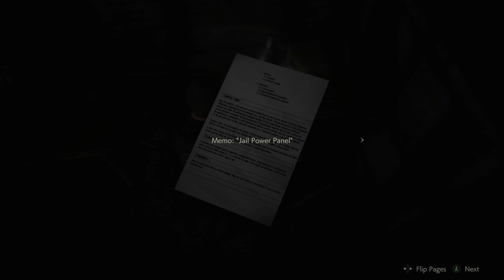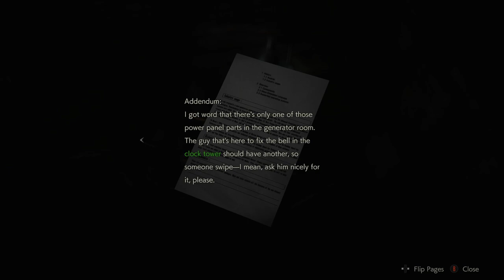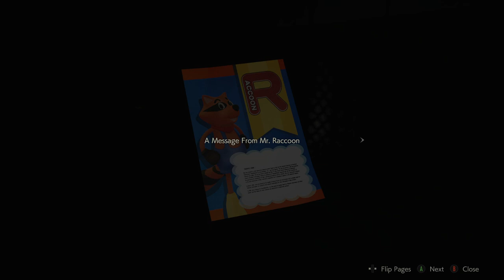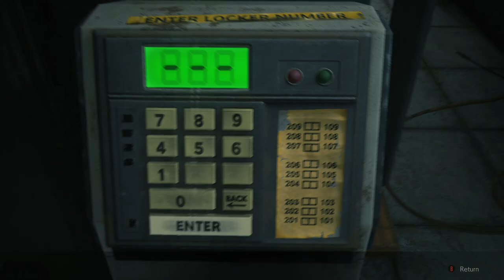Resident Evil 2 - Leon B - Ep 03 - Man's Best Friend